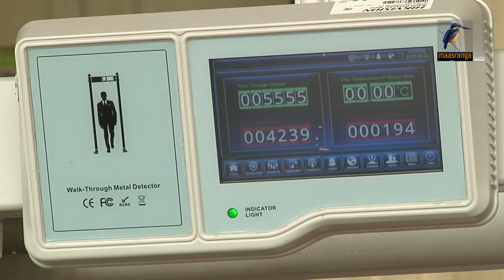যাত্রীর অভাবে বন্ধ করে দেয়া হয়েছে ঢাকা থেকে যাতায়াত করা দুই জোড়া ট্রেন।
যাত্রীর অভাবে বন্ধ করে দেয়া হয়েছে ঢাকা থেকে নোয়াখালি এবং চট্টগ্রামে যাতায়াত করা দুই জোড়া ট্রেন। তবে কর্তৃপক্ষ বলছে, করোনাকালীণ অস্বাভাবিক সময়ে অন্যান্য রুটে প্রত্যাশা মাফিক যাত্রীর আনাগোণা রয়েছে। এদিকে, যাত্রী কমে গেছে ঢাকা থেকে ছেড়ে যাওয়া আন্তঃজেলা বাসগুলোতে, প্রত্যাশার চেয়ে কম যাত্রী পাচ্ছে রাজধানীতে চলা গণপরিবহনও। মাজহার মিলনের রিপোর্ট, ক্যামেরায় ছিলেন মোহাম্মদ আলী।